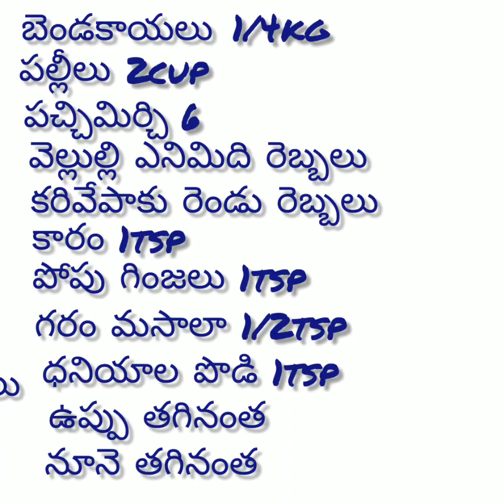BeNdi FrY#okra fry#ladys finger fry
BeNdi FRy wiTh PeaNuts and GarLic !